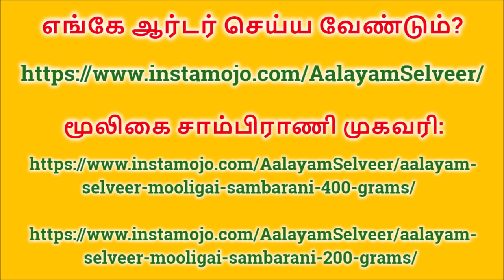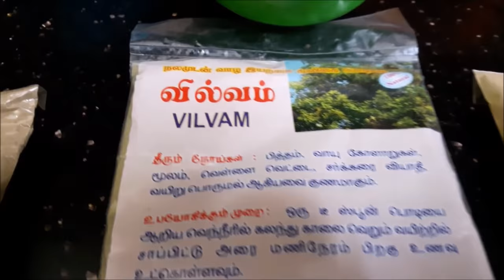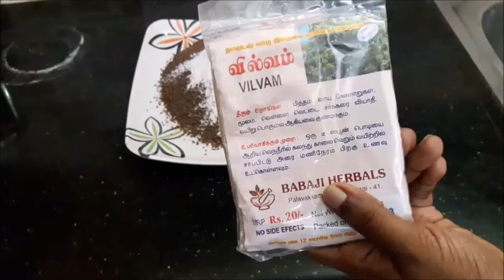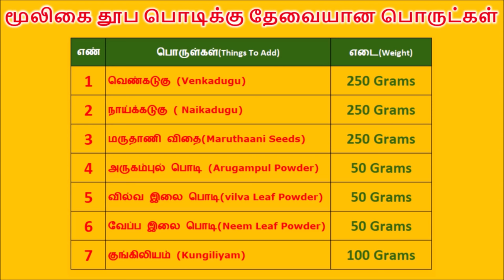தீய சக்திகளை விரட்டும் சித்தர்கள் அருளிய மூலிகை சாம்பிராணி | Mooligai Sambarani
Mooligai Sambrani - Ven Kadugu Sambrani - Venkadugu Sambrani

How to make powerful Mooligai Sambrani at home?

You can easily learn Mooligai Sambrani making at home and Mooligai Sambrani uses in Tamil.

எங்கே ஆர்டர் செய்ய வேண்டும்?

தரமான பால் சாம்பிராணி வாங்க:
- 200g பால் சாம்பிராணி - Rs. 155 + Shipping Charges
- 500g பால் சாம்பிராணி - Rs. 350 + Shipping Charges
- 1Kg பால் சாம்பிராணி - Rs. 665 + Shipping Charges

சாம்பிராணி தூபம் போடுவது எப்படி - சாம்பிராணி போடுவது எப்படி?

வீட்டில் உள்ள பிரச்சனைகள் அனைத்தையும் தீர்த்து வைக்கும் மூலிகை சாம்பிராணி தூபமும் ,அதை செய்யும் முறையும் !!!.

வீட்டில் நிம்மதியின்மை, சதா சர்வ காலமும் காரணமின்றி சச்சரவுகள், தூக்கமின்மை, கணவன் மனைவி மத்தியில் வாக்குவாதங்கள், கண் திருஷ்டி, தொழில் நஷ்டம், எதிர் மறை சக்திகள் போன்ற அனைத்திற்க்கும் உடனடி சர்வ ரோக நிவாரணியாக செயல்படுவது சாம்பிராணி தூபம் செய்யும் முறை.

மூலிகை சாம்பிராணி தயாரிக்கும் முறை - மூலிகை தூப பொடி

மூலிகை சாம்பிராணி பொருட்கள் - Mooligai Sambrani Powder Ingredients are as follows:

1 வெண்கடுகு (Ven kadugu)   - 250 Grams
2 நாய்க்கடுகு ( Nai kadugu)    - 250 Grams
3 மருதாணி விதை (Maruthaani Seeds)   - 250 Grams
4 அருகம்புல் பொடி (Arugampul Powder)  - 50 Grams
5 வில்வ இலை பொடி(Vilva Leaf Powder) - 50 Grams
6 வேப்ப இலை பொடி (Neem Leaf Powder)  - 50 Grams
7 குங்கிலியம் (Kungiliyam)   - 100 Grams

- 200g பால் சாம்பிராணி - Rs. 155 + Shipping Charges
- 500g பால் சாம்பிராணி - Rs. 350 + Shipping Charges
- 1Kg பால் சாம்பிராணி - Rs. 665 + Shipping Charges